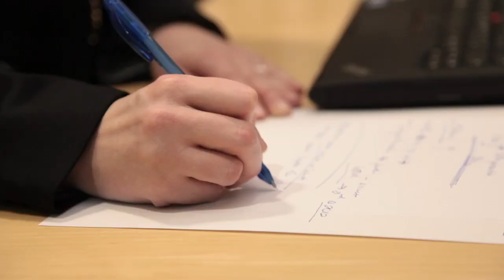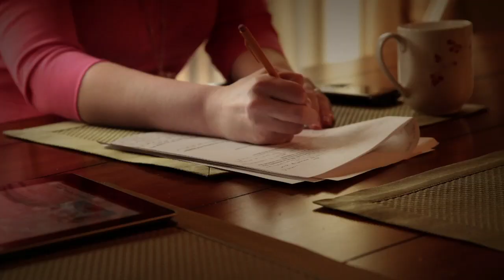Rencontrez Jennifer Culhane, Responsable Achats de matières premières chez Sanofi.